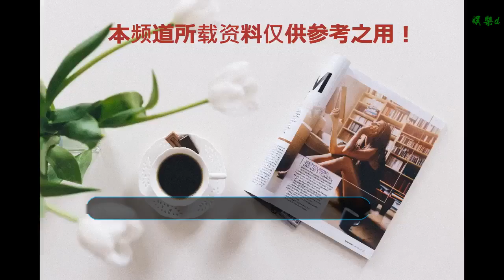朱正廷自曝被催婚 95后都開始催婚了？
谢谢！

      原標題：朱正廷自曝被催婚 95后都開始催婚了？
            人氣小鮮肉——朱正廷，出道九個月，微博喜提一千萬粉絲，作為樂華七子 NEXT 的隊長擔當，發布的首支單曲「 The Winter Light 」創下上線3分鐘突破100萬張的好成績。
即使是在人數眾多的《偶像練習生》選拔中，朱正廷始終是會讓人一眼看到的存在，精致的五官，干凈的皮膚，因跳舞練就的沉靜氣質，再配上他183的身高優勢，妥妥的禁欲系男神。

前段時間，朱正廷剪了個寸頭，分分鐘就躥上了熱搜！自從剪了頭后，整個微博都彌漫這陽剛正氣的味道。
近日，“樂華七子”接受采訪，朱正廷自曝有壓力，原因竟是媽媽著急想抱孫子。他表示“討論過幾次這個問題，我就跟他們說還早，十年以后吧至少。我會覺得男人的話，先立業，再成家。”他更直言若男人要承擔養家的責任，如果養不起妻子及兒子，就不要結婚或戀愛。
身旁的隊友調侃道“兒子長大了！”